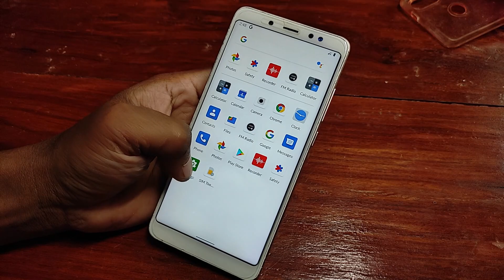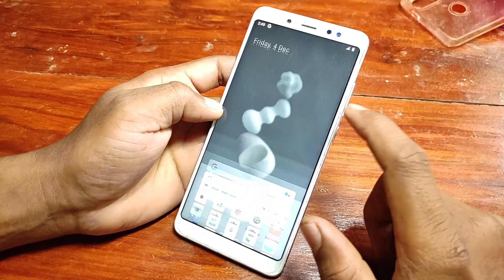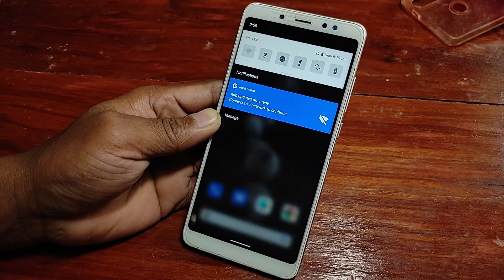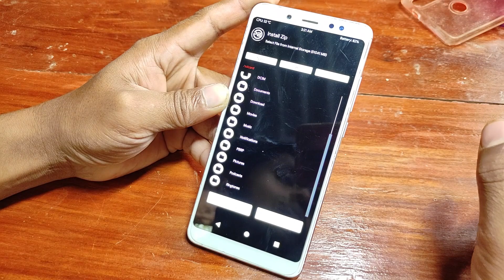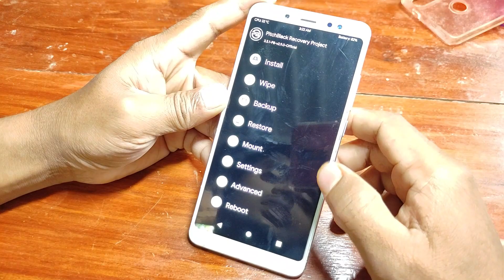Redmi Note 5 Pro Android 11 Pixel Experience Rom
Hi Guys
I am Shami From "Am TechSA" YouTube channel
Video Discription.
Pixel Experience Rom Redmi Note 5 Pro
Android 11
November security